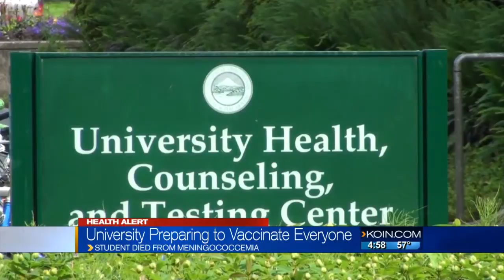UO athlete died from meningococcal disease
Lauren Jones, the University of Oregon athlete who died suddenly earlier this week, succumbed to meningococcal disease and the university is preparing to vaccinate as many as 22,000 people.